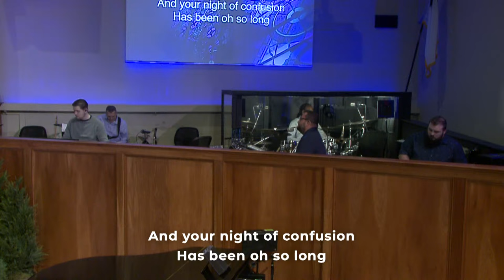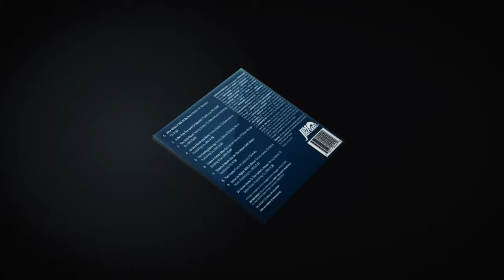Pastor Tommy Bates - 4-14-24 AM